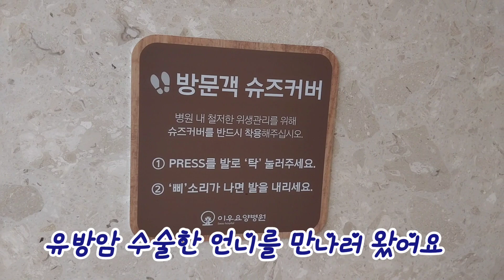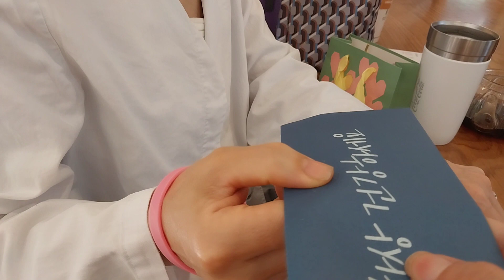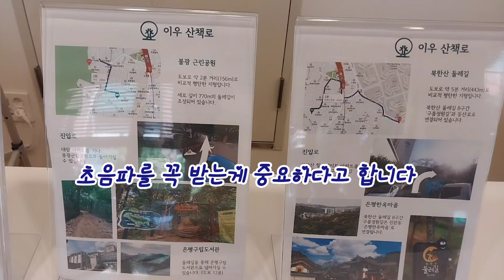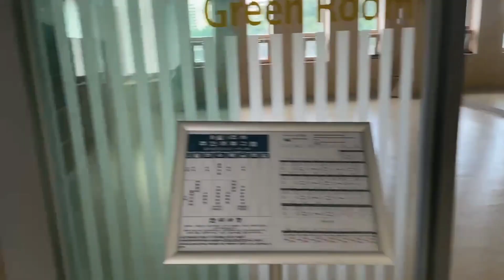여성 암 환자를 위한 이우요양병원 시설에 요양중인 언니를 만났습니다 심신안정 집중 면역케어 식단관리까지 암요양병원